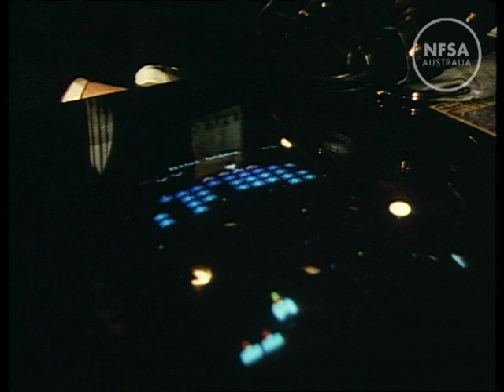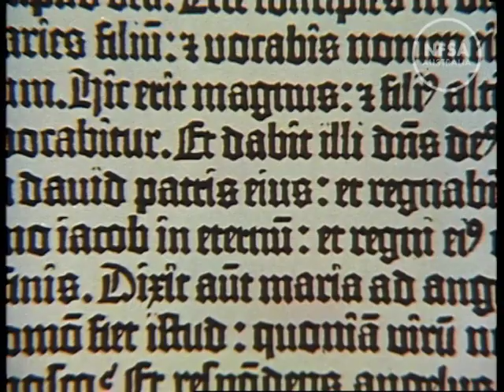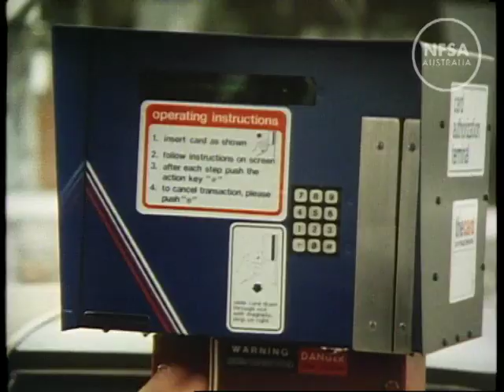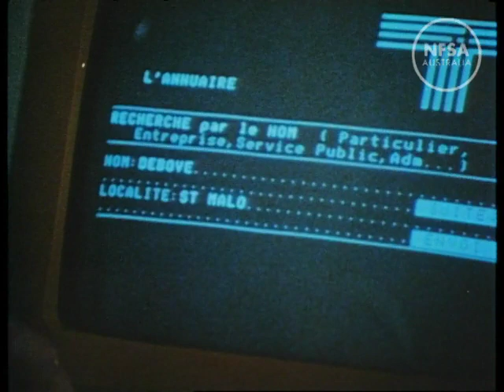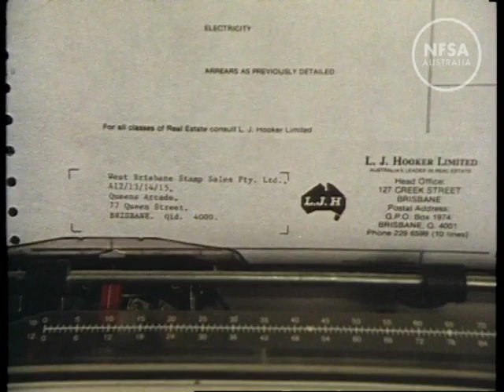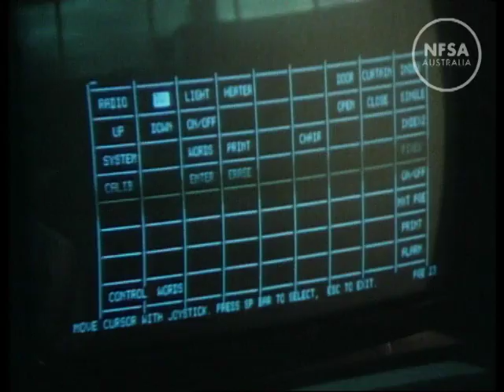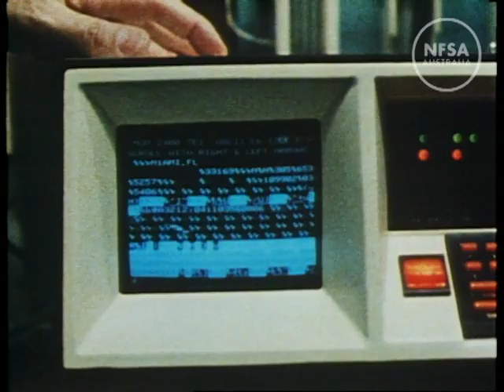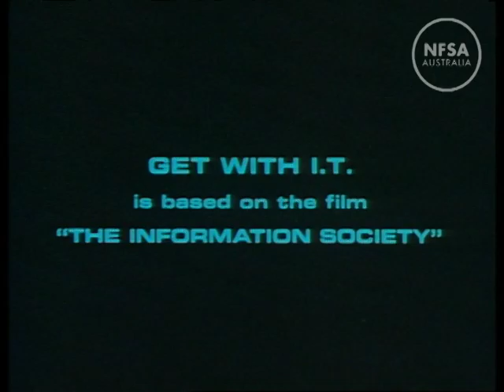Get With I.T. The Information Technology Challenge.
From The Film Australia Collection. Made by Film Australia 1982.This film examines the growth of information technology and computer systems in 1982 and the challenges and opportunities it presents for society.  It reviews the very early days of computer technology reaching into everyday life and the start of what would become the world wide web.